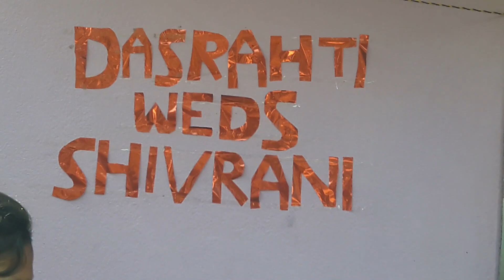Santal's Marriage ll Daramdak' Folk Dance- Bahu-Jaway Daram Ader, Part-2 ll Dasrathi weds Shivrani